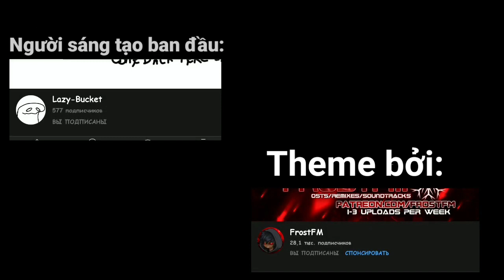Ultra!Dust VS DustDust (Dust Vs DustDust) | phase 3 (Animation) |Lồng tiếng (Vietdub)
Chào mừng đến với kênh tôi.Tôi chủ yếu làm về lồng tiếng và Vietsub undertale sans.Thỉnh thoảng tôi sẽ làm phân tích Au,nhạc,test giọng.

Video trên ko nhằm mục đích ăn cắp.Tôi cũng có xin bản quyền.Vì vậy mong mọi người đừng chửi tôi ăn cắp.

Nội dung:Nói về trận chiến Dust sans vs DustDust.Khi DustDust tới khiêu chiến với dust và thế là 2 ng đã chiến đấu với nhau.

Dust!sans: Ask-Dustale
DustDust!sans:The FlameLord
Lồng tiếng:Tôi